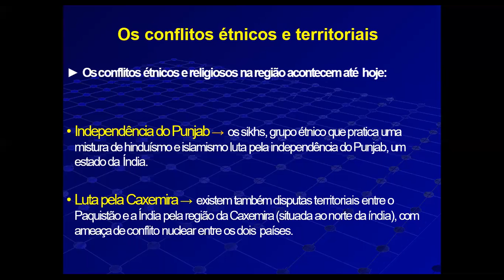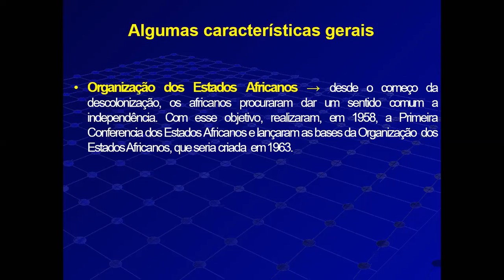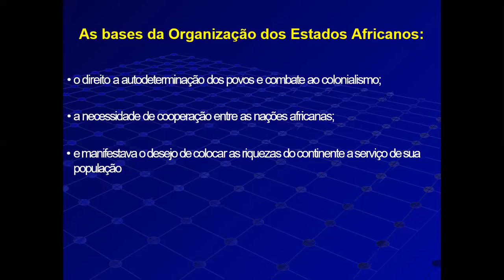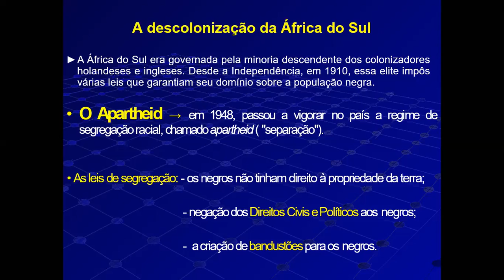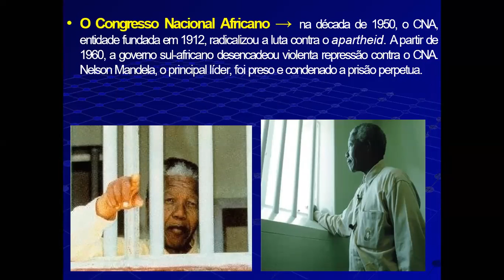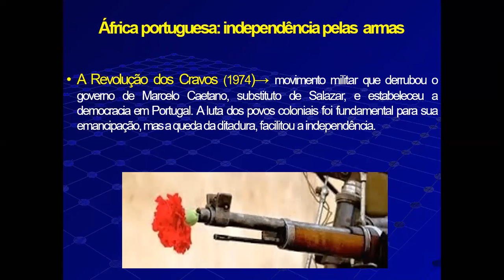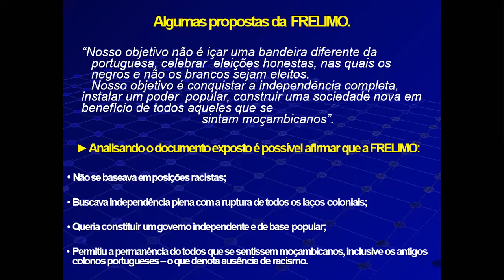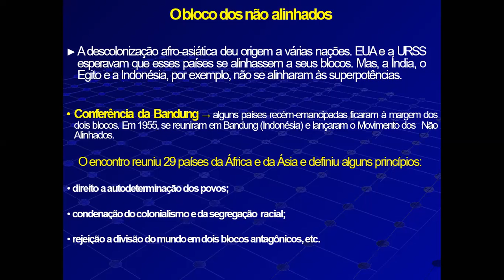3 Série/Médio (Cap 43 Descolonização na Ásia e na África) Part 2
Bom proveito e bons estudos!